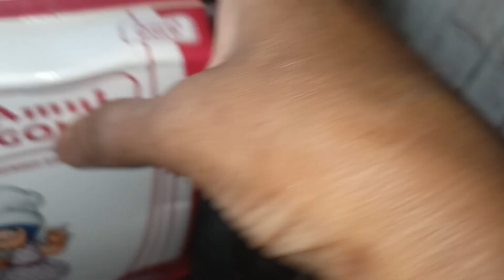বড়ো দুর্ঘটনা থেকে বাঁচলাম 😔 akjoner abdar a chanar kofta banalam 🤤🍛